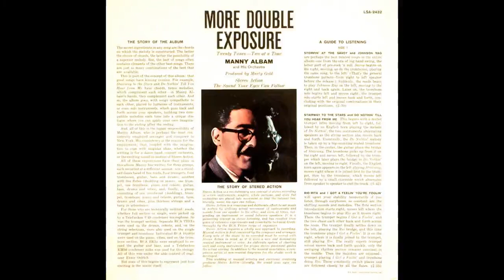Manny Albam and his Orchestra/More Double Exposure (1961 album)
00:00 Stompin' at the Savoy-Johnson Rag
02:28 Stairway to the Stars-Do Nothin' till you hear from me
06:15 Rio Rita-In a Mellow Tone
08:54 Rose Room-In a mllow tone
11:20 Should I?-Chattanooga Choo-Choo
14:14 C Jam Blues-One O'Clock Jump
17:10 Say it-You're a Sweetheart
20:52 My Blue Heaven-720 in the Books
23:16 I saw Stars-Breakin' in a pair of Shoes
25:40 At Last-I Married an Angel